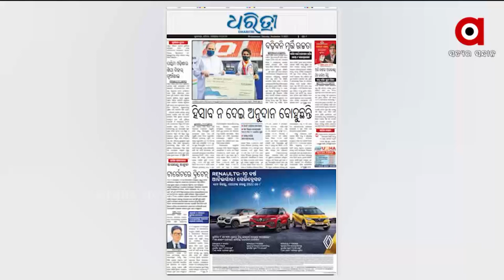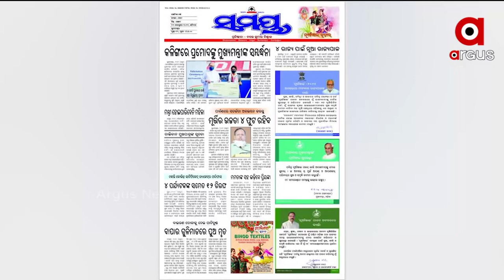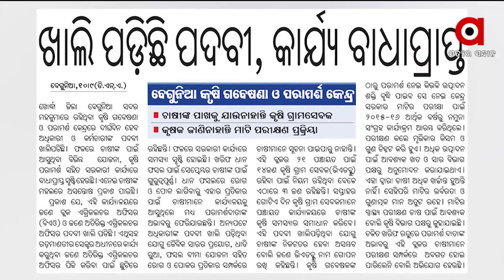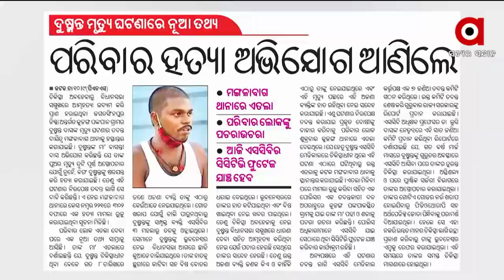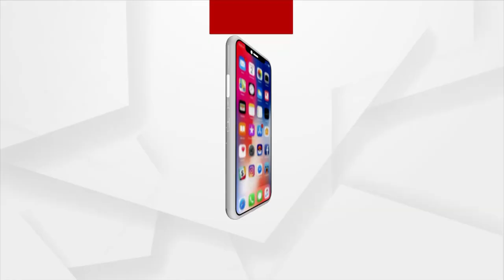Satej Sakala 9 AM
SATEJ SAKALA
+ ଦେଶରେ କୋଭିଡ ସ୍ଥିତି ନେଇ ପ୍ରଧାନମନ୍ତ୍ରୀଙ୍କ ସମୀକ୍ଷା ବୈଠକ
+ କଟକିଆଙ୍କ ଭାବାବେଗ ଆଗରେ ମୁଣ୍ଡ ନିଆଁଇଲେ ବିଜେଡି ନେତା
+ ଆଜି ଅହମ୍ମଦାବାଦ ସର୍ଦ୍ଦରଧାମ ଭବନର ଲୋକାର୍ପଣ କରିବେ ପ୍ରଧାନମନ୍ତ୍ରୀ
+ ହୀରାଖଣ୍ଡ ଏକ୍ସପ୍ରେସକୁ ମିଳିଲା ନୂଆ ରୂପ
+ ପୁଅକୁ ହରାଇବା ପରେ ମାଆଙ୍କୁ ଅସମ୍ମାନ
+ ମହକୁଛି ପଶ୍ଚିମ ଓଡ଼ିଶା
+ ଆଜି କେନ୍ଦ୍ରୀୟ ବଙ୍ଗୋପସାଗର ଅଞ୍ଚଳରେ ଆଉ ଏକ ଲଘୁଚାପ ସୃଷ୍ଟି ସମ୍ଭାବନା